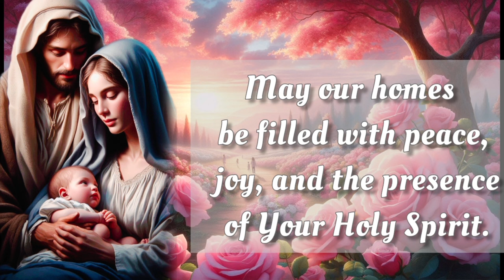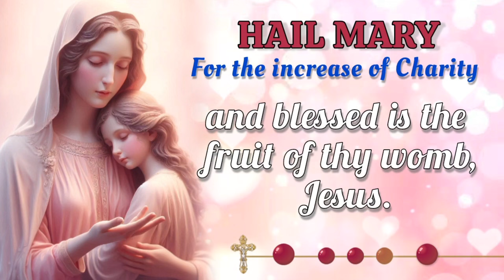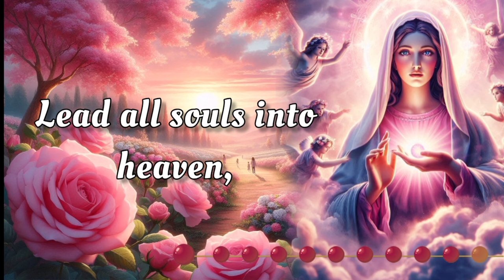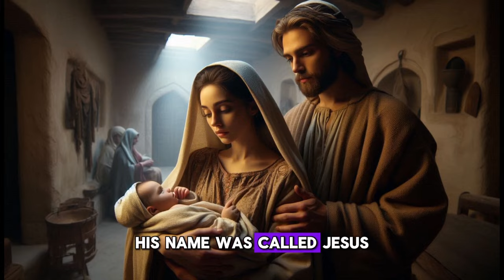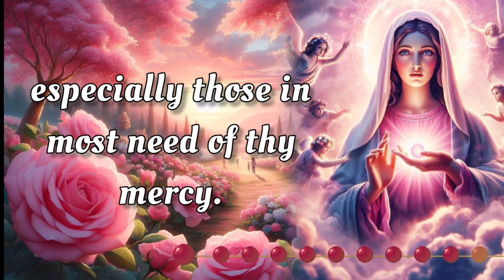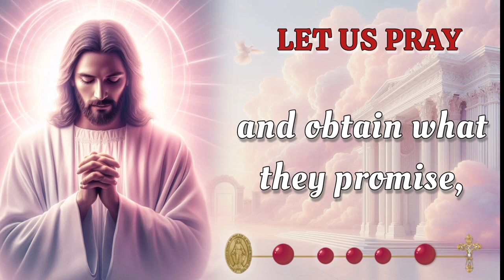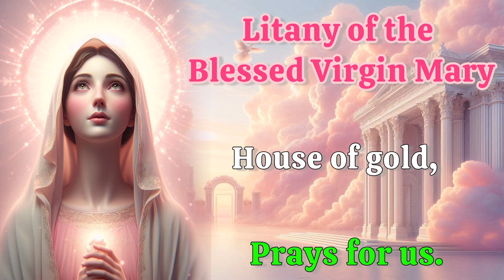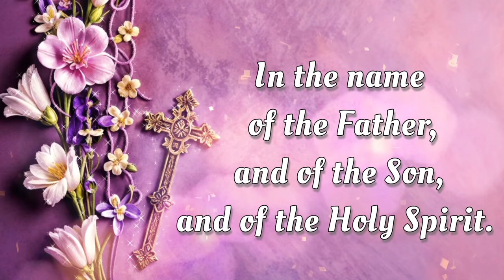HOLY ROSARY with LITANY 🌺 Monday September 30, 2024 🌺 Joyful Mysteries 🌺 Today's Rosary🌹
Today, Monday, September 30, 2024, we meditate on the Joyful Mysteries of the Holy Rosary. Devote this day to heartfelt reflection and embrace the grace of the Virgin Mary's unwavering devotion. Additionally, at the end of the Rosary, we raise our voices in Litanies, seeking the intercession of the Blessed Virgin Mary and the protection of Archangel Michael. 🙏

00:00 - Intro
00:34 - Petition of the day
01:53 - Opening Prayers
04:35 - First Mystery - The Annunciation
10:29 - Second Mystery -The Visitation
15:40 - Third Mystery - The Nativity
20:40 - Fourth Mystery - The Presentation
25:15 - Fifth Mystery - The Finding of Jesus in the Temple
30:55 - Hail Holy Queen & Closing Prayers
32:08 - Litany of the Blessed Virgin Mary
36:07 - Memorare of St. Bernard
36:43 - Prayer to Saint Michael the Archangel
37:13 - Holy Family Prayer
37:40 - Outro